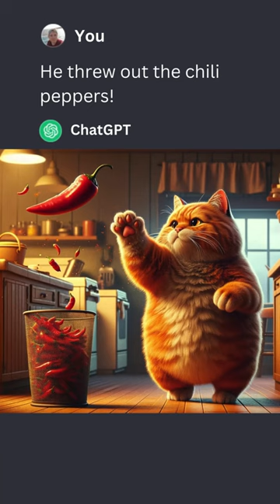The Chili Pepper 🌶️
Join Chubby, the adorable and daring orange cat, in an unforgettable journey brought to life with the power of DALL·E and ChatGPT! From the first curious glance at a red chili pepper to the dramatic transformation into a giant fireball, witness Chubby's spicy ordeal unfold in a series of captivating images. Watch as Max, Chubby's feline friend, steps in with a cooling rescue, leading to a heartwarming conclusion. This unique tale combines humor, suspense, and the warmth of a cozy home setting, showcasing the incredible capabilities of AI-driven art. Don't miss out on this fiery adventure that's sure to ignite your imagination and warm your heart!